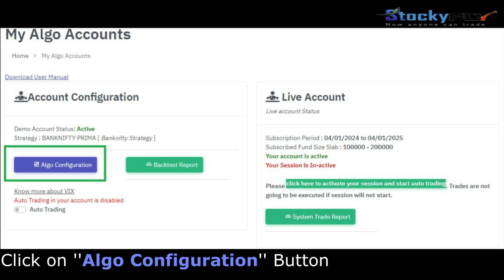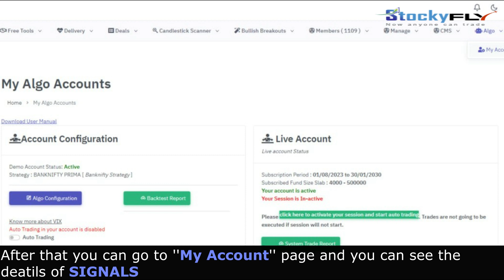Stockyfly Algo Settings - How to Use ?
How to use stockyfly algo configuration settings.